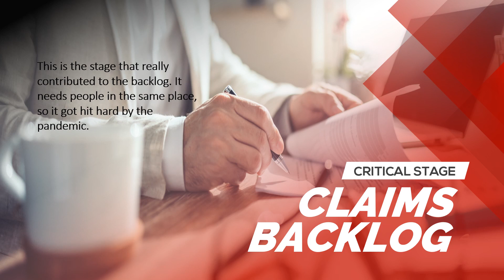Veteran Appeals | Claims Backlog | Cameron Firm PC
"Call for a FREE Consultation. Serving Veterans Nationwide. No Fee Until We Win. Attorney Is A Veteran.

Post-Pandemic Claims Backlog Worse Than Expected

With rising immunity to Covid, many parts of life are getting back to normal. The VA is still working on that. Officials expect cases to be seriously backed up until late 2022.

Before the pandemic began, a little over 70,000 cases had been pending for more than a month. By last spring it was up to 210,000, and then it stayed there. VA Undersecretary Ken Smith said they are hoping to keep the backlog to under 200,000 through the end of the fiscal year.

In many ways, today’s VA disability process is much the same as it has been for decades. Once Veterans file their claims, the VA usually schedules a Compensation and Pension medical examination. compensation and Pension doctor might look at the Veteran’s service and medical records. But mostly, the compensation and Pension examination is purely a physical examination. It's usually by a doctor who isn't a specialist and might make mistakes.

A Disability Benefits Questionnaire sometimes supplements the compensation and Pension examination. Most DBQs are relatively free-form chances for Veterans to share information. You can (and should) describe all your symptoms and how they affect your life.

US COURT OF APPEALS FOR VETERANS CLAIMS
SPECIAL MONTHLY COMPENSATION
TOTAL DISABILITY INDIVIDUAL UNEMPLOYABILITY
DISABILITIES DUE TO AGENT ORANGE EXPOSURE
DEPENDENCY INDEMNITY COMPENSATION

There is no fee until we win.

We handle claims nationwide.